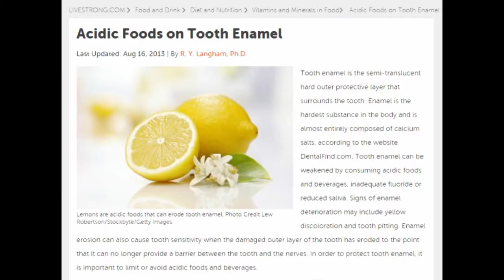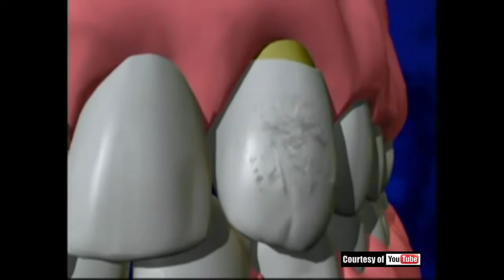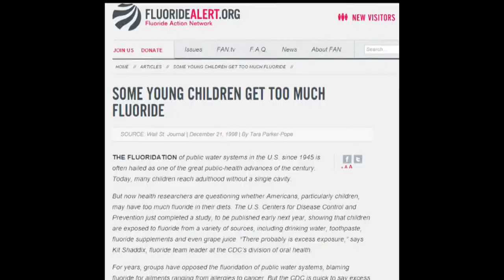Fakta menarik tentang penambahan Gigi Kelinci